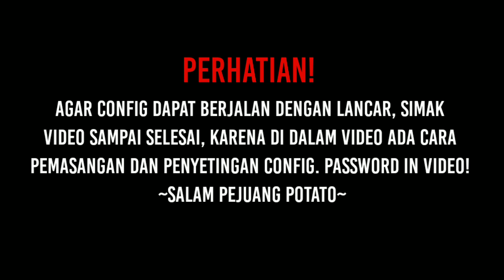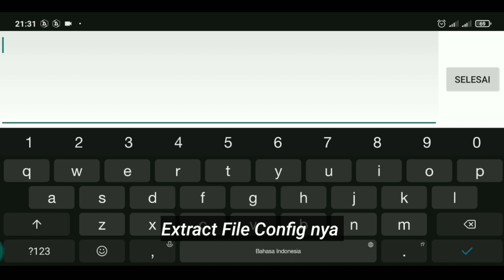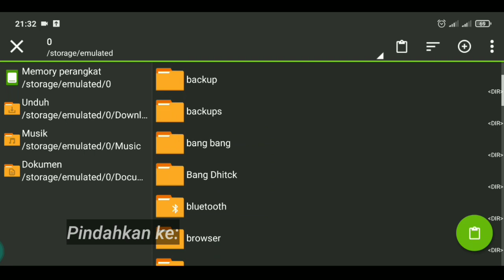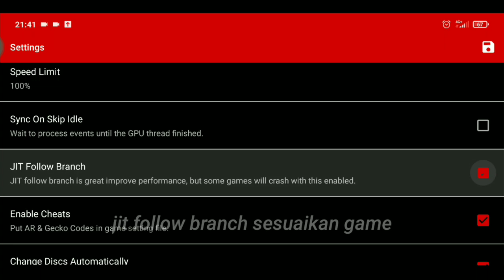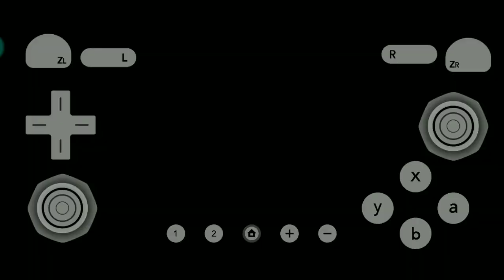[60 FPS] Config Terbaik dan Tercepat Untuk Dolphin ishiiruka || Support All Game